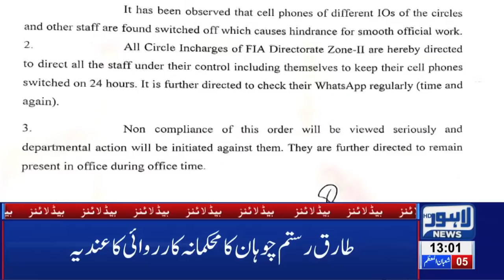Authorities disregard Prime Minister's orders | 01 PM Headlines - 11 April | Lahore News HD